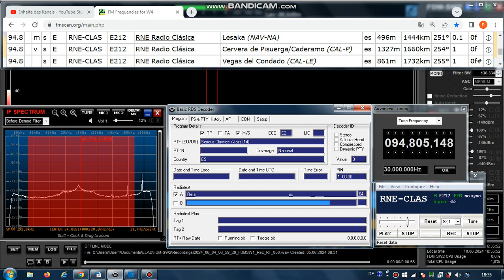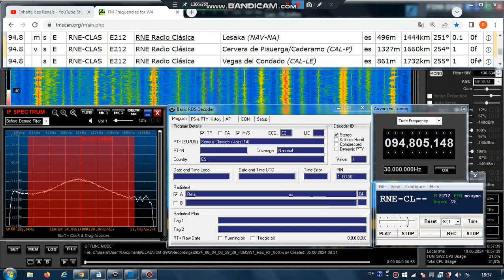FM DX Es- 040624 0701UTC- 94.8 RNE Radio Clásica (E) - ? Cervera de Pisuerga/Cad.(CAL-P) 1kW 1660km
94.8 – E212, RNE-CLAS , AF:#8-94.8;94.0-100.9;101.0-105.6; pty-14-serclassics; e-m, klmx (old mx)

94.8 m s E RNE-CLAS E212 RNE Radio Clásica Lesaka (NAV-NA) es 496m
1444km 251° 0.1kW
94.8 v s E RNE-CLAS E212 RNE Radio Clásica Cervera de Pisuerga/Caderamo (CAL-P) es 1327m 1660km 254° 1kW - TENT
94.8 s E RNE-CLAS E212 RNE Radio Clásica Vegas del Condado (CAL-LE)
es 861m 1732km 255° 1kW

AF-check:
94.0 San Miguel de Aguayo/Pico Otero (CNT-S) 1617km 254° 10kW
100.9 Potes-Arabedes/Nogalón (CNT-S) 1655km 255° 1kW
101.0 Palencia/Monte Viejo (CAL-P) 1717km 251° 5kW
105.6 Guardo (CAL-P) 1692km 254° 3kW

Receiver: ELAD FDM-SW2 + RDS Spy + SDR Console v3.1
Mobile: TEF6686 - v2.0 - old version
Screenrecording: OBS + Bandicam